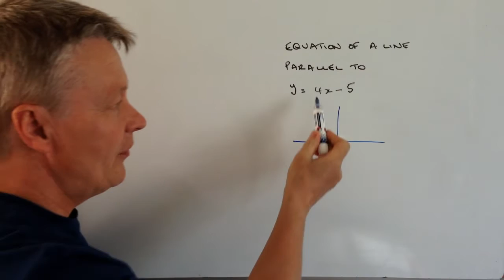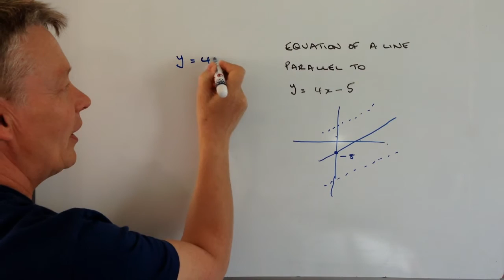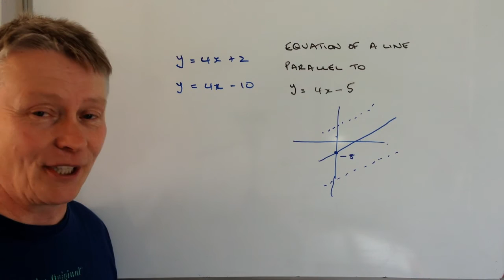Parallel line to y = 4x - 5 on a graph - GCSE maths level 5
for quick reminder High School GCSE mathematics videos.

This video is all about writing the equation of a parallel line on a graph and forms part of the playlist on parallel and perpendicular lines.

The question is around level 5 GCSE and asks to write an equation for a line parallel to y = 4x - 5. The main thing to remember is that the gradient will always remain the same, so a line could be y = 4x + 10.

My new course ‘How to good at mathematics - and great at fractions! is now live on Udemy

GCSE - everything you need to know to get great grades